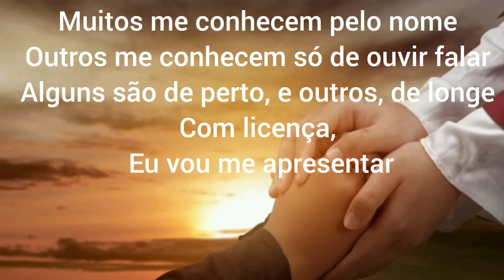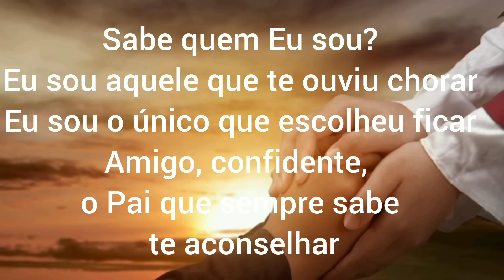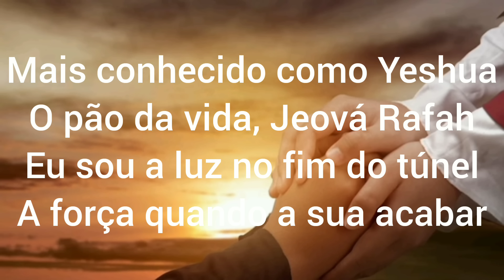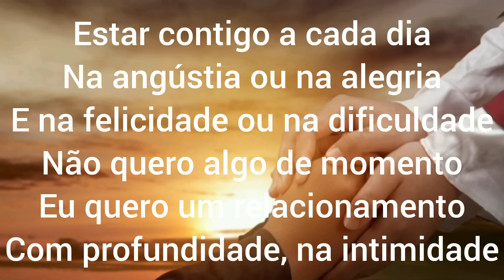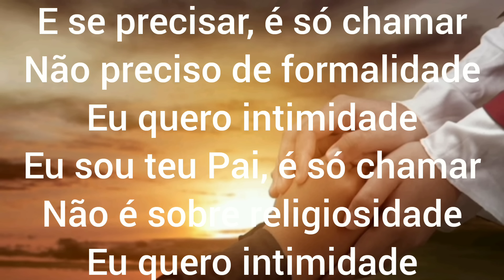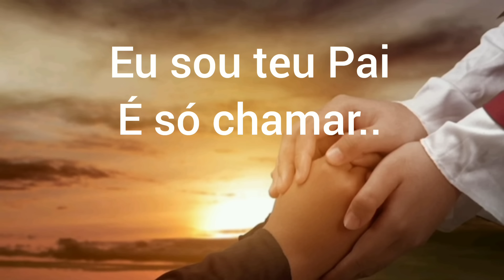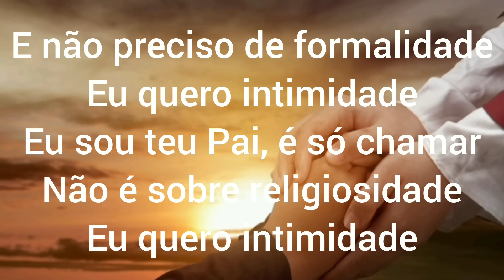Eu Sou Teu Pai - Valesca Mayssa ( Letra)